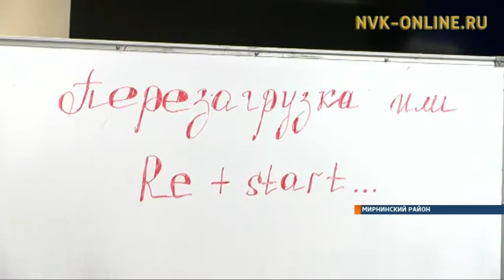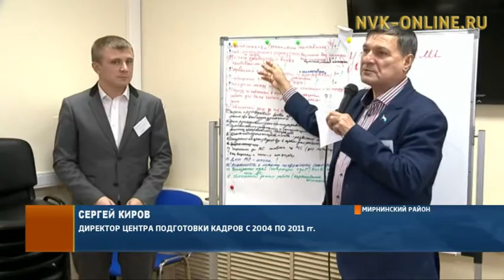В Центре подготовки кадров провели обучающий тренинг для молодых специалистов АЛРОСА